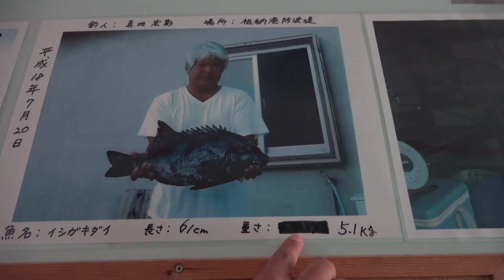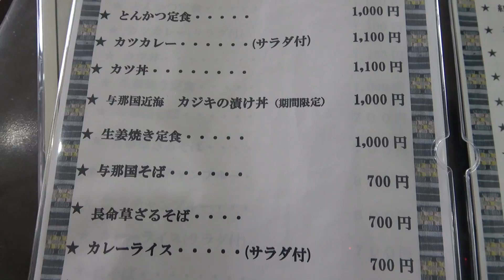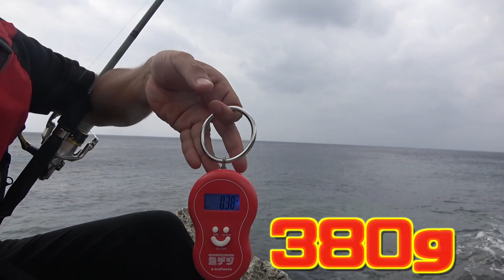10万円使い切る前に合計100kgの魚を釣り上げろ！【与那国遠征＃１】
現金10万円を使い切るまでに合計100キロの魚を釣り上げろ！